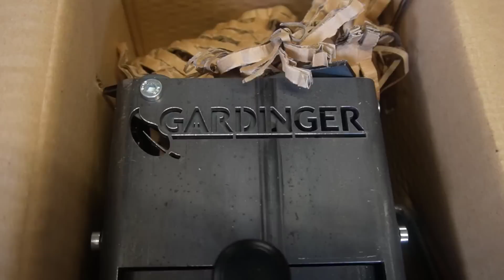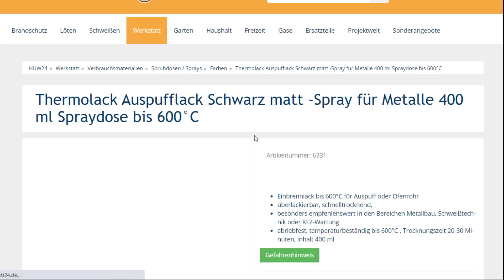Endlich ein kpl. fertiger Rocket Stove - In Sek. Feuer, Grillen & Kochen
Endlich ein bezahlbarer fertiger Rocket Stove den sich jeder leisten kann. Bescheuerte Campingkocher und Minigrills haben so keine Chance mehr.

Endlich!! Es gibt meinen original Rocket Stove als vorgefertigten Bausatz :
Mit Code Manfred Welding 5% Sparen! Jetzt bestellbar!

MAG Schweißgerät
Hochwertig und sehr empfehlenswerte !

Meine Videokurse zum Schweißen:
Hier lernst Du Schweißen!